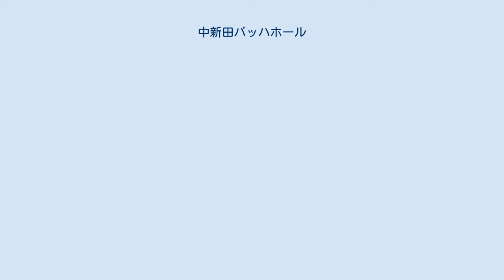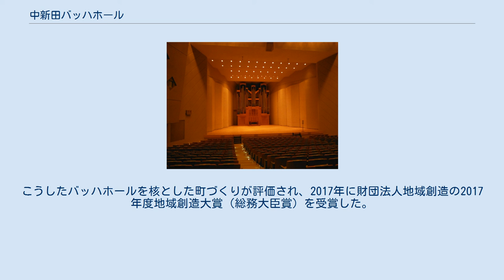中新田バッハホール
ホール内部 中新田バッハホール（なかにいだバッハホール）は、宮城県加美町にある、町立の音楽ホールである。
 当時の中新田町町長・本間俊太郎の発案で建設され、1981年（昭和56年）2月に、「中新田町民文化会館」、通称「中新田バッハホール」として開館した。
684席の大ホールの設計にはNHK総合技術研究所が携わり、壁面や天井のデザインが工夫されているほか、様々な楽器や演奏曲目に最適化された残響時間が得られる残響可変壁が採用されている。
また、ホール設計と同時に計画されたパイプオルガンが設置され、ホールの象徴となっている。
 都会から離れた田舎町に建設された高度な音楽ホールは、”田んぼの中のコンサートホール”として注目され、地方からの文化発信の象徴的存在として知られるようになった。
優良ホール100選にも選ばれている。
 館内には楽譜や音楽に関する専門書などが収められる音楽資料館があるほか、「田園詩」と題された3面のステンドグラスも配されている。
 2014年に市民オーケストラ「バッハホール管弦楽団」が創設され、2017年4月に音楽教育施設「国立音楽院宮城キャンパス」が加美町に開校した。
こうしたバッハホールを核とした町づくりが評価され、2017年に財団法人地域創造の2017年度地域創造大賞（総務大臣賞）を受賞した。